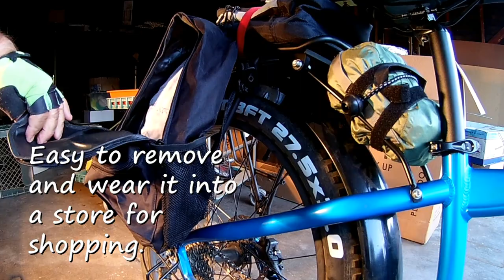Cheap ebike Pannier Bag & Spare Battery Holder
*I wanted some panniers and battery bag that would stay on the bike but rolled up when not in use. I think I came up with a cheap but super efficient set up for my Biktrix Cobalt Blue Juggernaut Ultra 1000 ebike. Also you will get a look at what I typically carry on a long ride in the back country. The tools and repair supplies.
* Portable Compressor Tire Pump
*Camera Scan Disk Micro Card
*Handle Bar Accessory Mount
Since I ride the backcountry alone, I carry a Garmin Emergency locator
**The Pepper Spray I use for Protection
**Held on with Velcro Strips
Grey Beard ebiking. Come with me on my ebike rides. I have built and ridden many rear hub ebikes. Now I am riding a Biktrix Juggernaut Ultra 1000 mid drive ebike with a Bafang 1000 watt motor, 27.5" x 3" wheels and tires. I ride my Juggernaut Ultra 1000 ebike mostly on the pavement and fire roads but once in a while I'll take my ebike out on the single track trails and the sand on the beach.  I am by no means a professional ebike rider, but I have a lot of fun. Oh yeah, I'm a senior citizen with sever arthritis in my knees and back. The Juggernaut Ultra 1000 ebike allows me to get out and ride. Without the help of the ebike I wouldn't be able to ride at all.